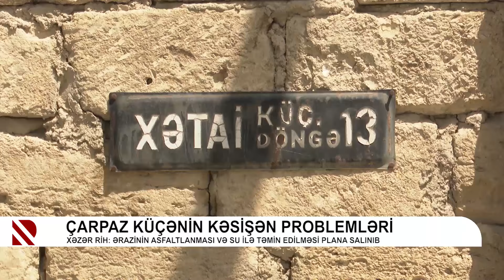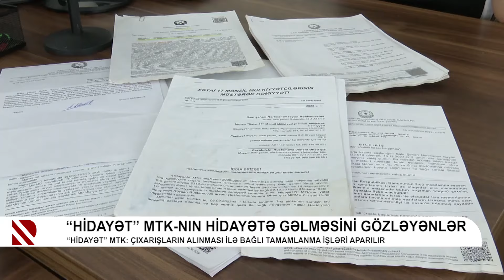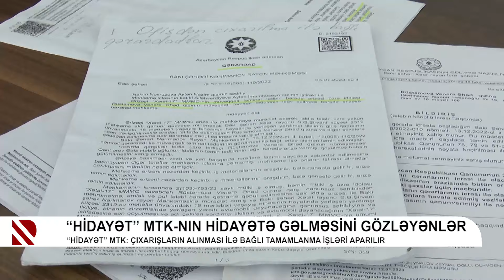İlkin Xəbər - 29.04.2024